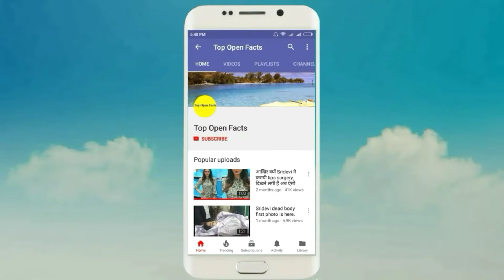Ranbir kapoor as a Munna bhai in Sanju movie